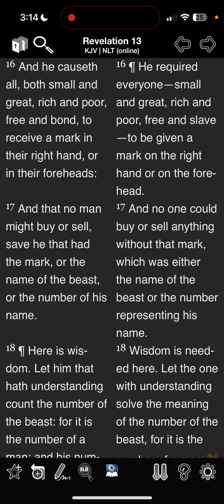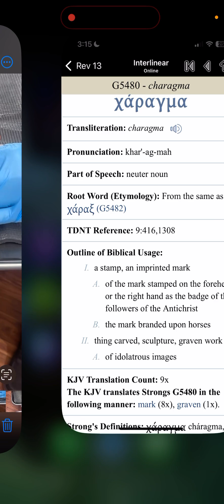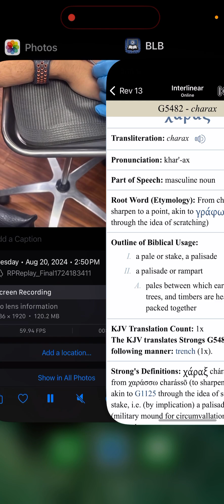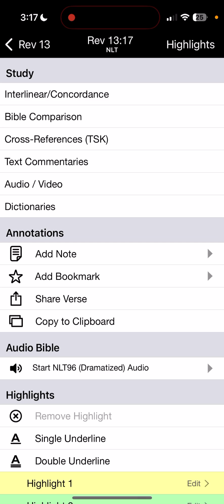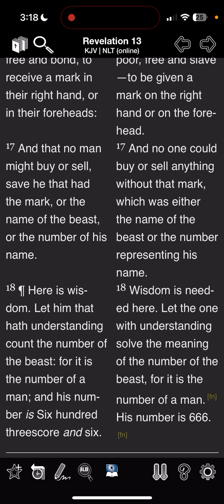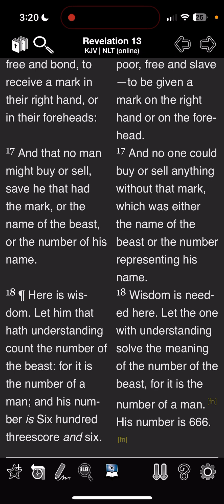Rev 13:16 the motb